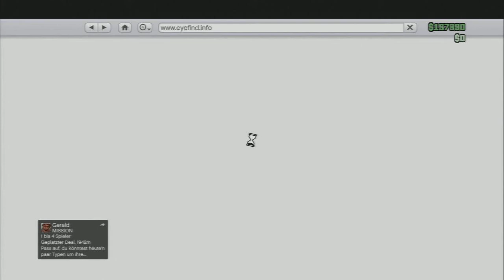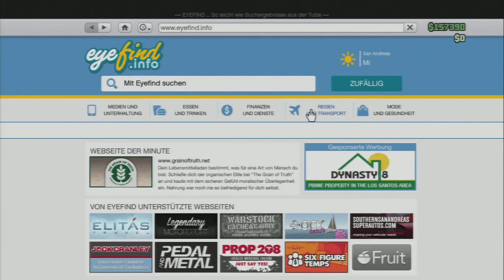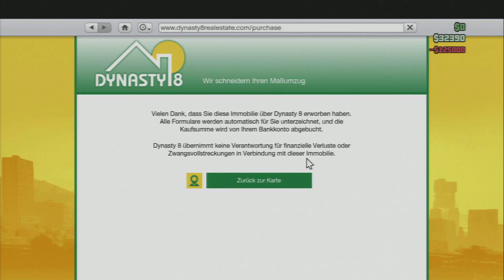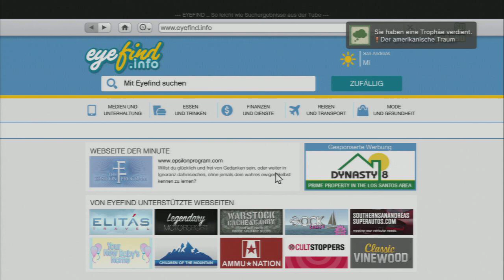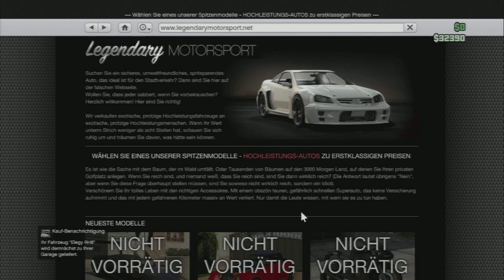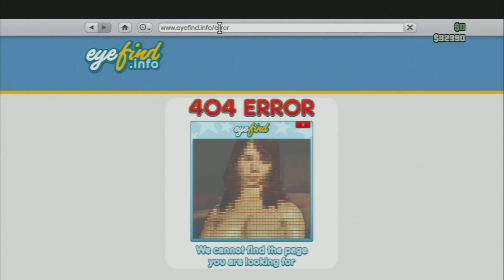LETS PLAY GTA ONLINE # 018 - DAS SCHMERZT AM KONTO